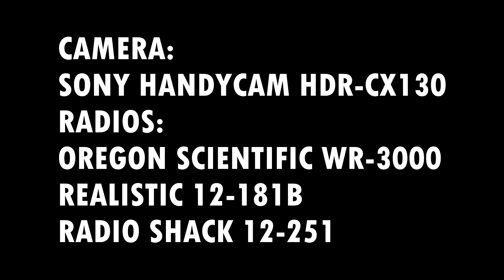EAS #12: Flood Warning! (and also 12-251 debut) | KHB36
Got my first Areal Flood Warning in the wee hours of the morning today!  As you can see, this is also the first alert I've gotten on my new SAME capable Radio Shack 12-251!  It's pretty cool, glad I had it since THE OREGON SCIENTIFIC WR-3000 DIDN'T EVEN ACTIVATE!

I've also got a Realistic 12-165 in the background, but it isn't doing much since I removed the antenna and attached it to my 12-181B instead.